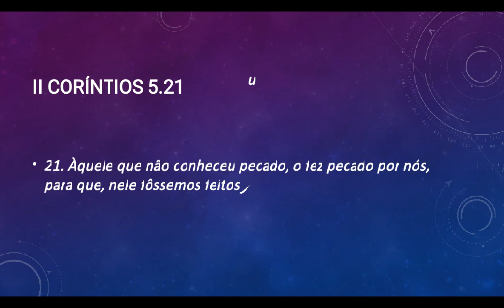II CORÍNTIOS 5.21